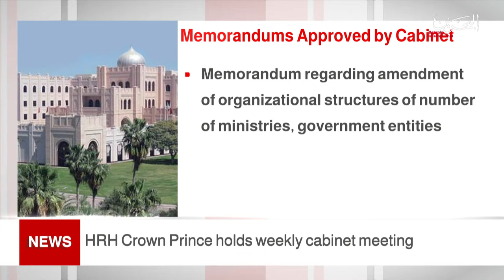BAHRAIN NEWS CENTER : ENGLISH NEWS 15-02-2021